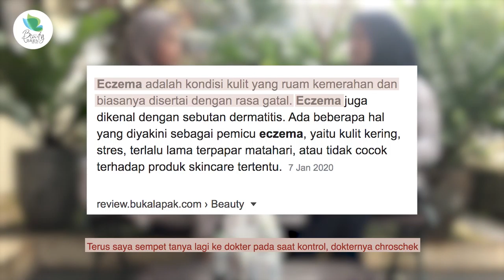Testimoni Mom Andini Vania